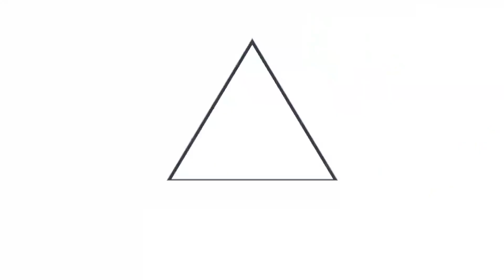PNC garantiza la tranquilidad y la seguridad de los salvadoreños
PlanControlTerritorial 📹📺 || Los operativos se desarrollan constantemente con el propósito de garantizar la tranquilidad y la seguridad de los salvadoreños, el Plan Control Territorial continúa dando excelentes resultados.